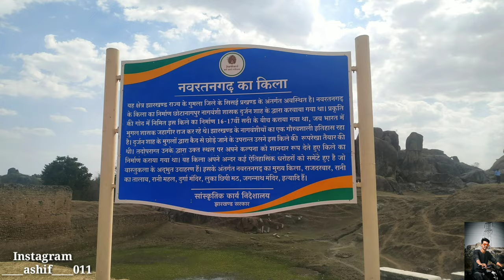Navratna Garh Kila: Lost Kingdom Of The Nagvanshis | History | Sisai Jharkhand |Ashif Vlog Series 33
in this vlog we went to a very beautiful and hidden location in Sisai, Navratna Garh Fort Gumla,
it se a very beautiful place near Ranchi. You can visit here by bike Or car its less than 75 Km Form Ratu Road.

You must come to this place once,
its Mesmerizing beauty will make your day...

If you like nature, you will love my Town
Ranchi; if you don't, it will make you fall in love with nature,,..

Beautiful_Ranchi People Say, Jharkhand is known for it's hidden jewels... yes i agree, it has mesmerizing weather and specially during monsoon you will find the most amazing scenic beauty everywhere, all through the state.

Navratna Garh Fort

Video editor Ashif Ansari
Vlog by Ashif Ansari
Camera Man Ashif Ansari